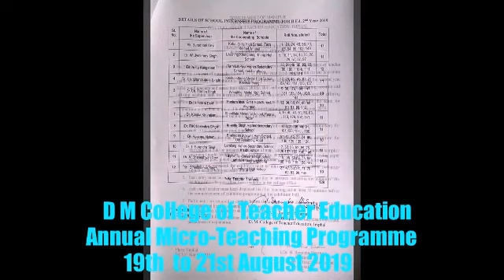Micro_Teaching_For_B.Ed. 2nd Year: 19Th To 21st Nov_2019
DM COLLEGE ORGANISED MICRO-TEACHING FOR B.ED. 2ND YEAR FROM 19TH TO 21ST 2019
Editor & Uploaded by: Dr T Surendra